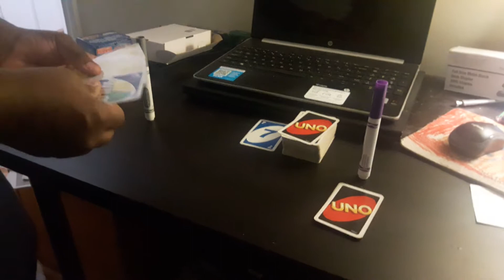Uno duel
Gray vs Purple
Requested by: Markiscool